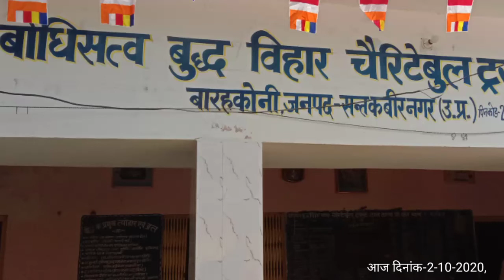आज दिनांक-2-10-2020,भिक्खु जी से त्रिरशरण पंचशील ग्रहण बुध्द विहार परसा रामपुर बारहकोनी संकन. यूपी।